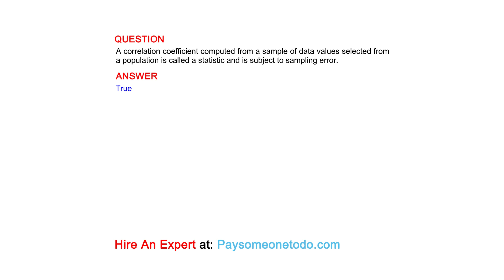A correlation coefficient computed from a sample of data values selected from a population...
QUESTION
A correlation coefficient computed from a sample of data values selected from a population is called a statistic and is subject to sampling error.